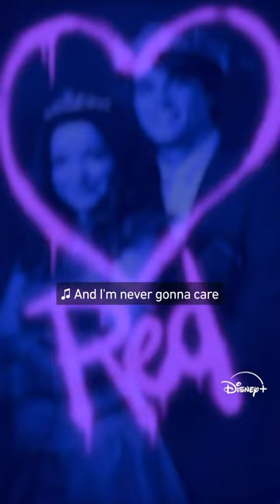Descendants: The Rise of Red | Paint It Red 🌹❤️ | Teaser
There's a new way to be wicked.

Descendants: The Rise of Red, a Disney Original Movie available July 12 on Disney Plus!

Former Villain Kid Uma, now headmaster of Auradon Prep, extends an invite to the school to another VK – Red, the rebellious daughter of the Queen of Hearts from Wonderland. After the Queen of Hearts incites a coup against Auradon, Red must team up with Cinderella’s perfectionist daughter Chloe and travel back in time to try to undo the traumatic event that set Red’s mother down her villainous path.